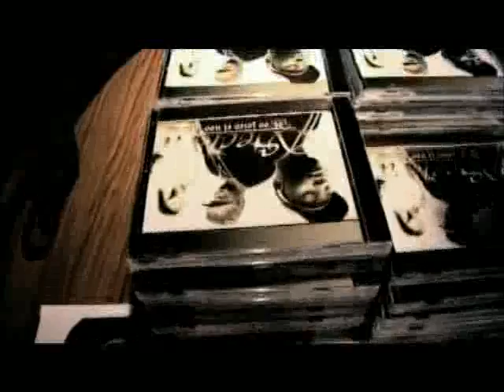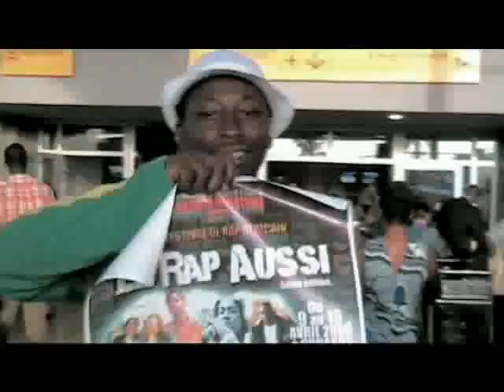SECTA'A NOS JOIES ET NOS PEINES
Nos joies et nos peines